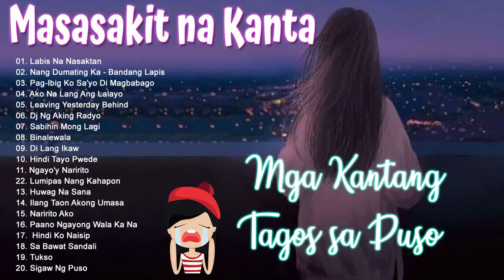Masasakit Na Kanta Para Sa Mga Broken💔- Nina, Angeline Quinto, Katrina Velarde, Jennelyn Yabu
tagalog love songs
labis na nasaktan tagalog version
pamatay puso love songs
love song tagalog
tagalog songs
bagong kanta 2021
love song
new song 2021
tagalog love songs 2021
pamatay puso love songs tagalog
love song 2021 tagalog
love songs tagalog
mga bagong kanta 2021
labis na nasaktan ako lyrics
pamatay puso love songs tagalog 2021
music 2021 new songs
love songs 2021 tagalog
jennylyn yabu song
new song 2021 tagalog
angeline quinto songs
lumang kanta tagalog love song
opm love songs tagalog 2021